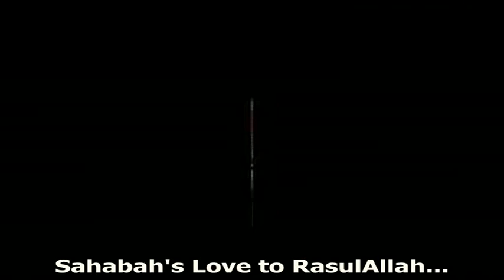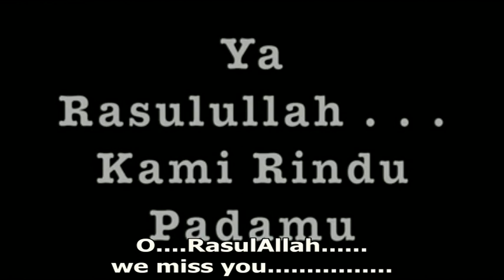Cinta Rosululloh - Buya Yahya